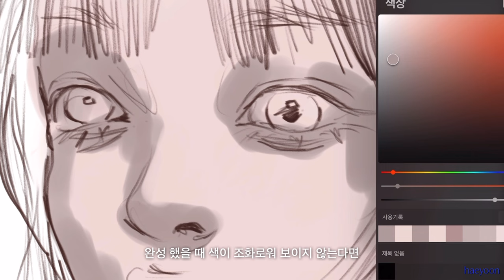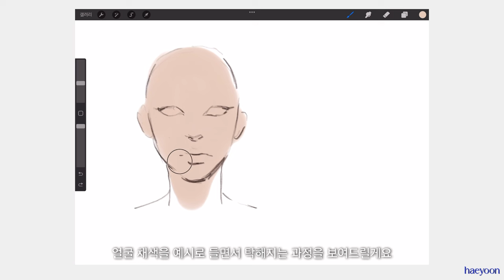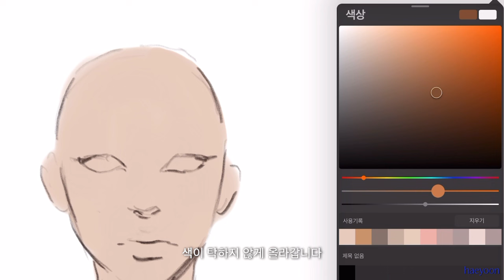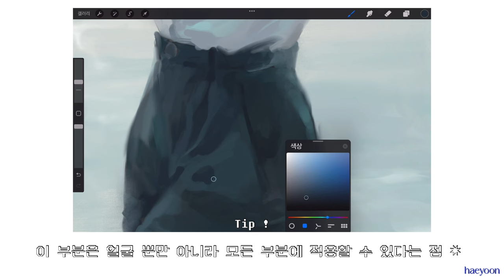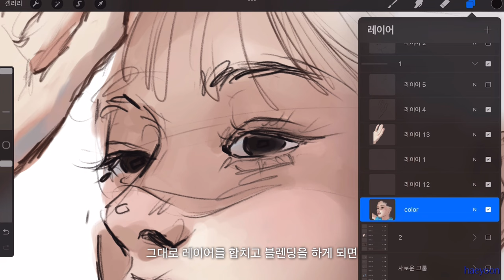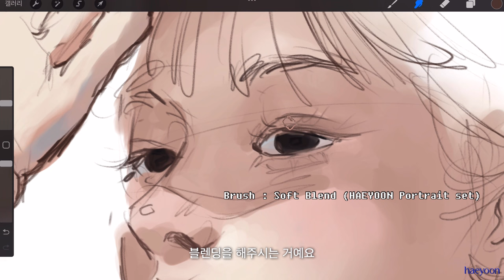색이 탁해지는 이유.. ? ‘이것’ 때문입니다 ✷ 색감 예쁘게 쓰는 법🗝️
🏷️ app
- procreate

(oversea)

: 만컴즈